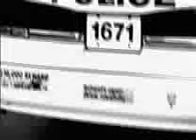Ali G - CIA and Essex Police Department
A clip from Ali G movie "Bling Bling".
Check it!